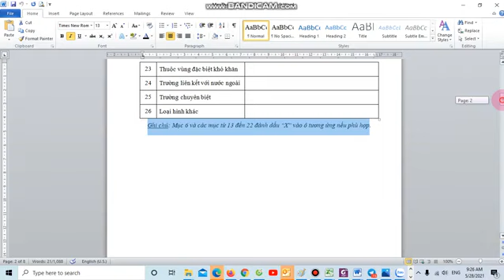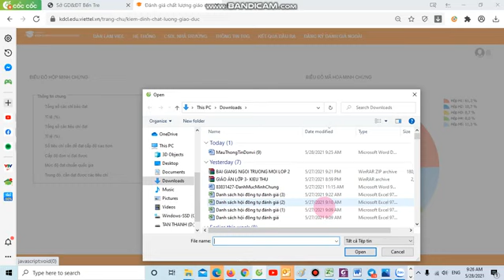2 HD Import CSDL nha truong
►Một sự kiện giáo dục thời điểm này đang được nhiều phụ huynh, học sinh và các nhà trường quan tâm. Đó là đã có sách giáo khoa mới của lớp 2 và lớp 6 năm học 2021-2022.